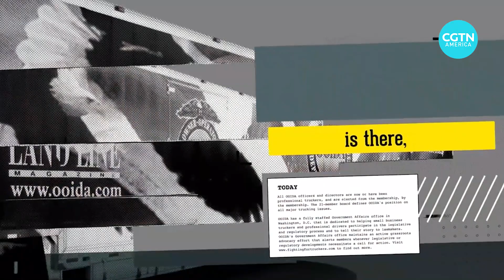California to push the sale of electric trucks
To tackle air pollution and climate change, California will require automakers to sell more electric trucks starting in 2024. All new trucks sold in the state should be zero-emissions by 2045.